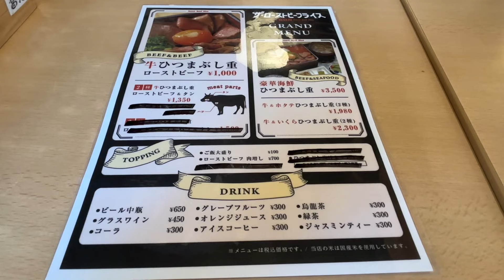【大阪/心斎橋】肉厚ローストビーフ！牛ひつまぶし重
・ザ・ローストビーフライス JYU 難波店